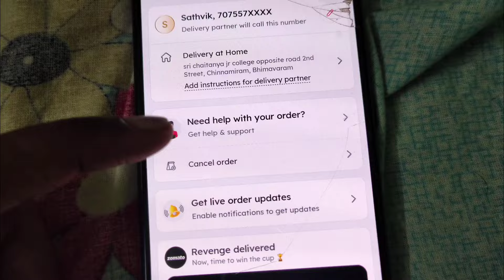Biryani from chandrika grand Bhimavaram